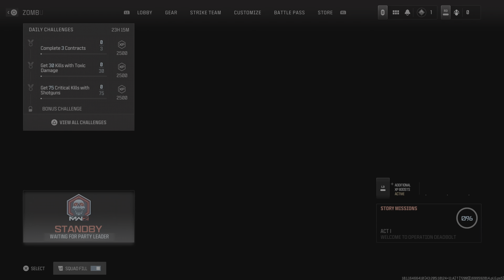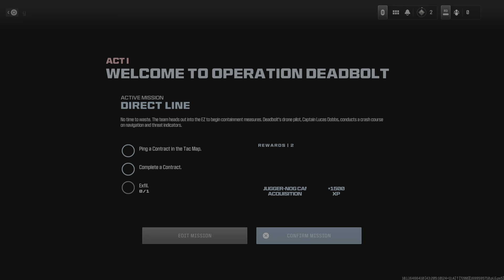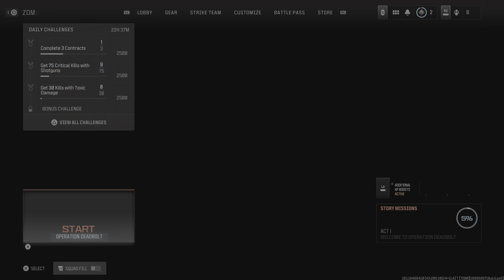Call of Duty: Modern Warfare III